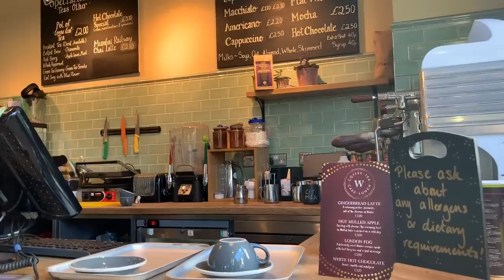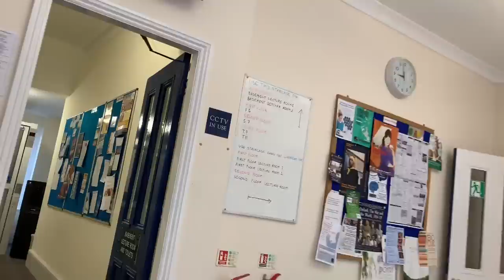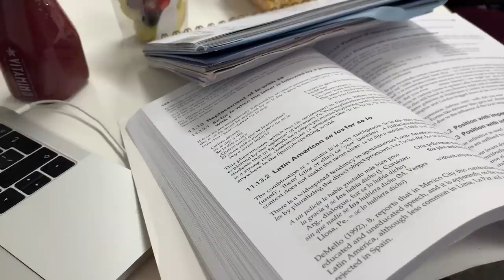This week did NOT go to plan (aka periods SUCK) | Oxford University Vlog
Being a female is both a blessing and a curse.